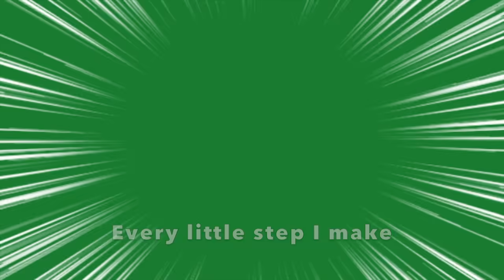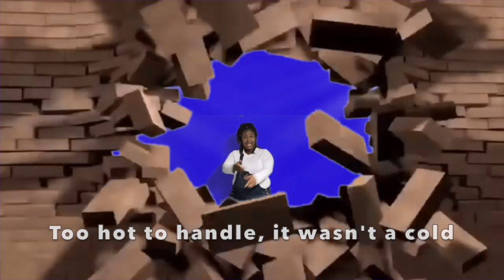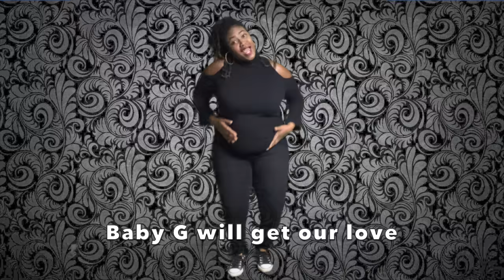Every Little Step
Quarantined fun with R.A.G.Time- Rashidah Antwan Gardner.

Join in our silly fun and be sure to chime in with your answer to the last question.